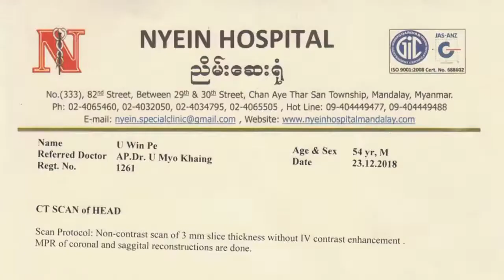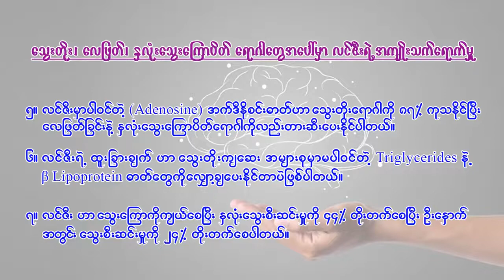ဦးနှောက်သွေးကြောပေါက် ၊ လေဖြတ်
၂၀၂၀ ခုနှစ် သြဂုတ်လတွင် ပြုလုပ်ခဲ့သော လင်ဇီးနှင့်ပျားဝတ်မှုန် စားသုံးသူများ၏ မျှဝေခံစားမှုကိုယ်တွေ့ (၂၅)